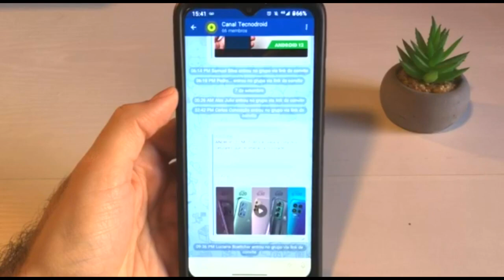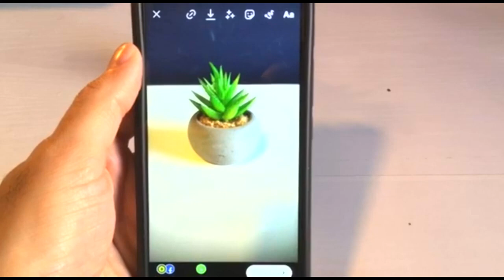COMO USAR A FUNÇÃO NÍVEL NO INSTAGRAM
VEJA NESSE VÍDEO NO CANAL TECNODROID COMO USAR A FUNÇÃO NÍVEL NO INSTAGRAM DE SIMPLES.